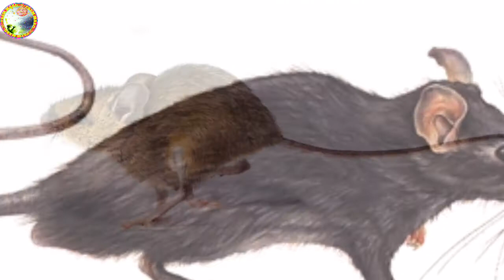ମୂଷା ଦାଉ ରୁ ରକ୍ଷା ପାଇବା ର ସହଜ ଉପାୟ !!!!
About this video:
Ehi video re ame musha dau ru raksha paibara sahaja upaya bisayare byakhya kariachhu.